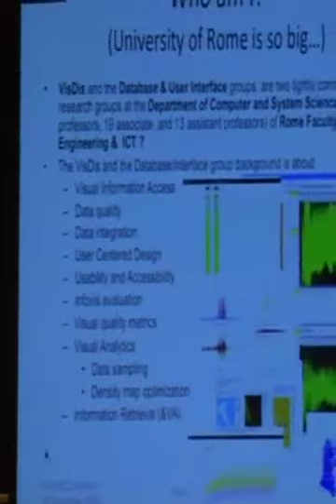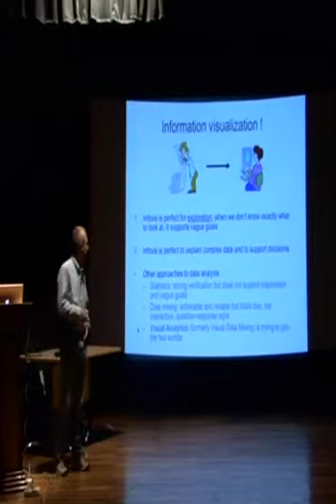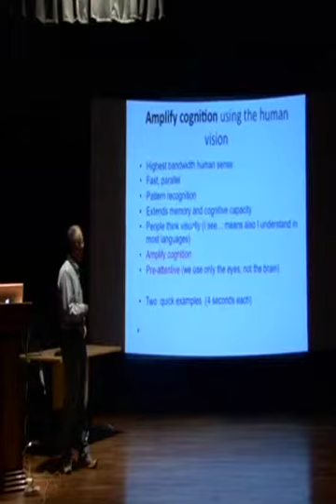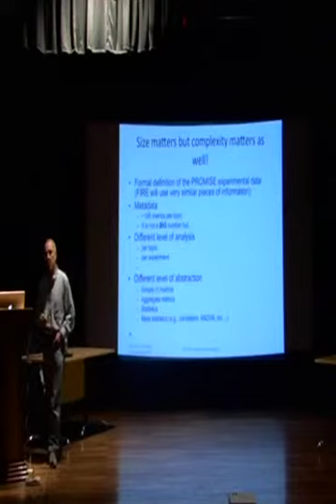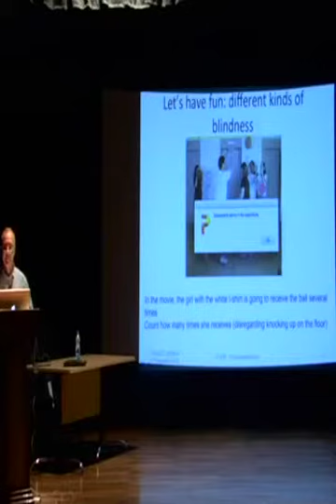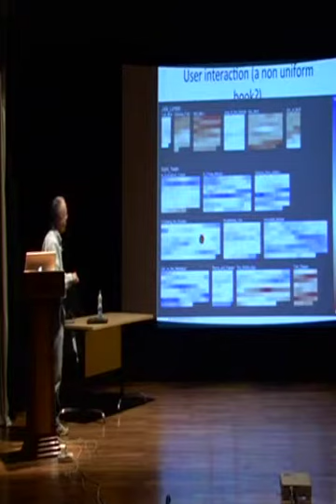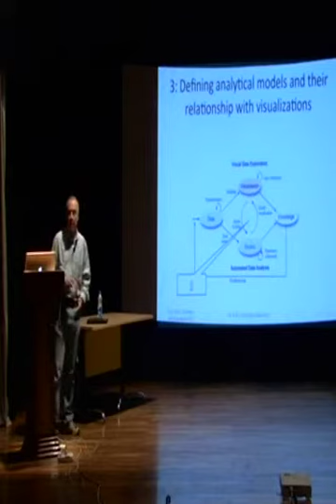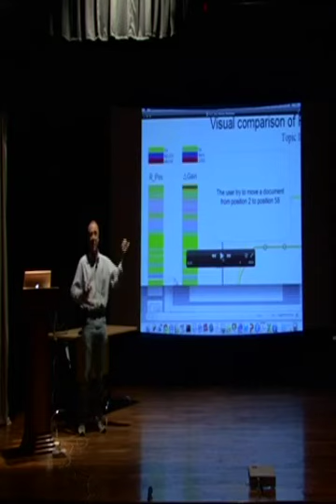Giuseppe Santucci: Visual analytics and Information Retrieval - Part 1/2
Visual analytics and Information Retrieval: This talk was given by Giuseppe Santucci, Sapienza University of Rome, Italy, in the Forum for Information Retrieval Evaluation( FIRE ) on 19th December 2012, at the Indian Statistical Institute, Kolkata, India.